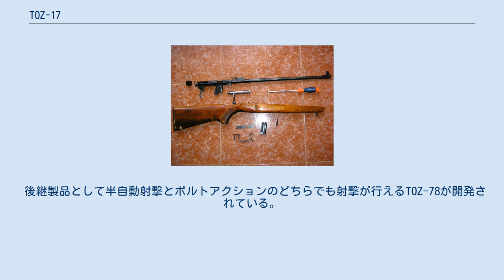TOZ-17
TOZ-17（ロシア語: ТОЗ-17）は、ソビエト連邦のトゥーラ武器工場(TOZ)が開発したボルトアクション式小銃である。
小口径の.22LR弾を使用し、スポーツおよび狩猟などに用いる民生用小銃として販売された。
 TOZ-17はソビエト連邦の小火器設計の流れをくみ、簡素ながらも頑丈かつ信頼性の高い小銃である。
銃身はやや短いカービン長で、標準的に5発着脱式箱型弾倉が付属するほか、互換性のあるコピー品も製造されている。
 スタンダードモデルはボルトの後方に安全装置がある。
機関部にはスコープ類を取り付ける為のマウントが設けられているが、スコープを取り付ける場合はリアサイトが映り込まないように高さのあるリングが必要となる。
 後継製品として半自動射撃とボルトアクションのどちらでも射撃が行えるTOZ-78が開発されている。
 ^ a b c d А.В. Кузьминский. Оружие для охотника: практическое пособие / под общ.ред. А.Е. Тараса М., ООО "Издательство АСТ", 2002. стр.219-220